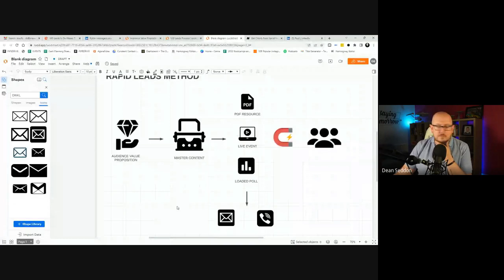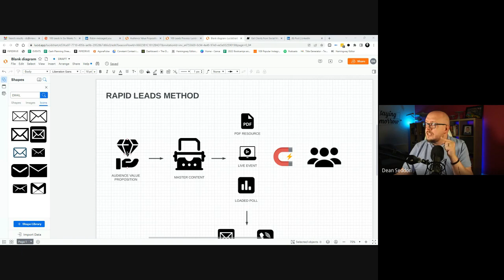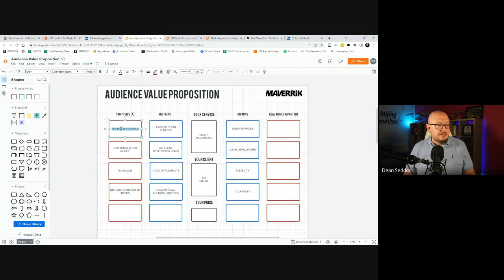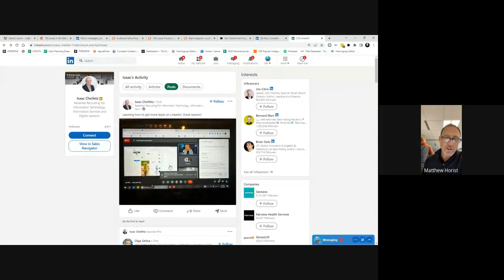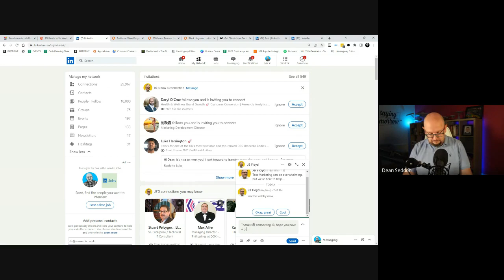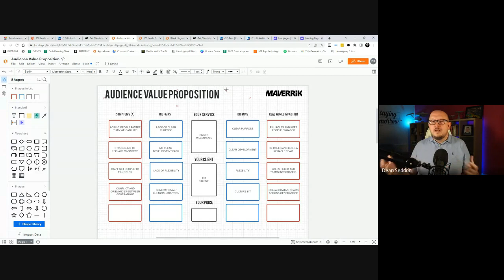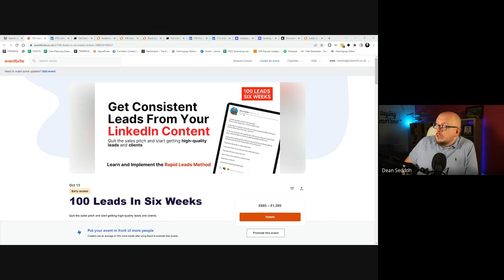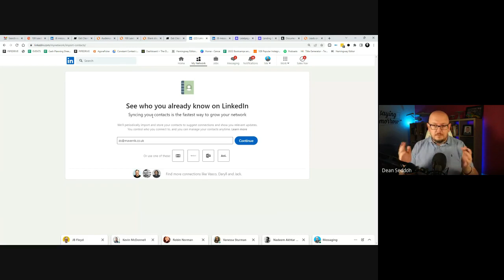Rapid Leads Method For LinkedIn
Ready to start getting clients without the hard sell?

Get Clients from Social Media... without Cold Outreach